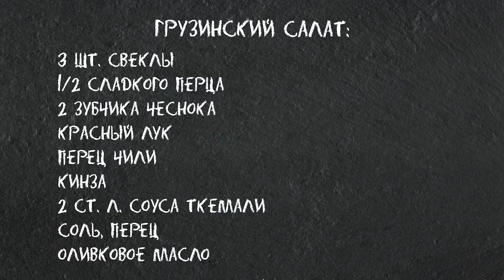Рецепт Салата из Свеклы На Праздничный Стол 😍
Сегодня я расскажу как приготовить мой любимый салат из свеклы. Это будет невероятно вкусный салат из вареной свеклы, болгарского перца, кинзы. Заправкой послужит соус ткемали. Аж слюнки потекли 😀 Обязательно приготовьте его на праздничный стол! Пусть ваши гости насладятся непередаваемым вкусом этого блюда! Много времени у вас этот салат из свеклы не займет: готовить его просто и быстро, из простых продуктов, главное, не забыть купить Ткемали. Без него никак. Так что, покупайте продукты и готовьте этот вкуснейший салат 😀 Это Вкусно! Очень!😍

❗Все рецепты на канале Это Вкусно с точной дозировкой. Смотрите внимательно, и вы гарантированно будете получать отличный результат.

✅ Для Салата из вареной свеклы с кинзой и соусом ткемали мне понадобится.
3 шт. свеклы
1/2 сладкого перца
2 зубчика чеснока
Красный лук
Перец чили
Кинза
2 ст. л. соуса ткемали
Соль, перец
Оливковое масло